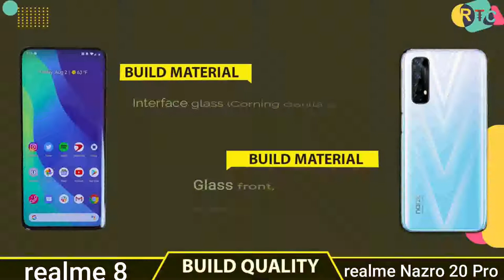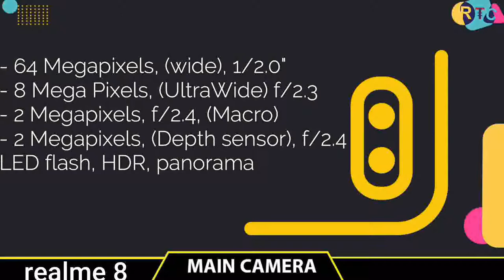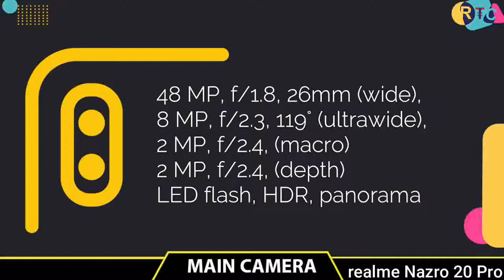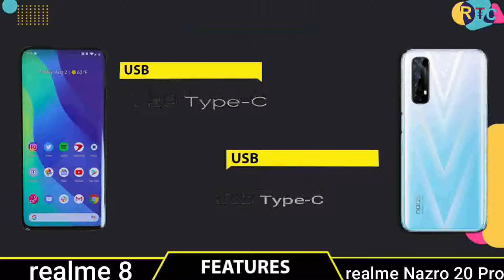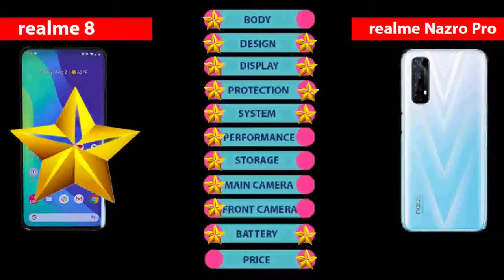Realme 8 vs Realme Nazro 20 Pro|| Full Comparison - Which one is Best?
🔴🔴🔴🔴🔴🔴🔴 Assalamualaikum viewers 🔴🔴🔴🔴🔴🔴

Title:-  Realme 8 vs Realme Nazro 20 Pro|| Full Comparison - Which one is Best?

🔘Follow Us🔘